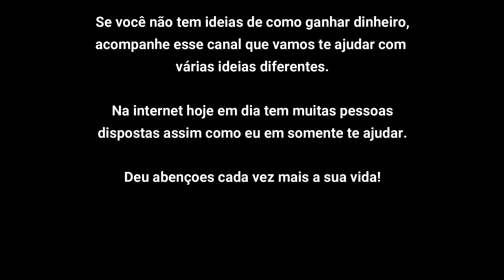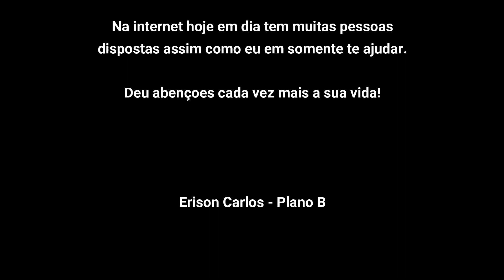COMO LUCRAR $6.580 VENDENDO PERFUME PARA CARRO NO SEMÁFORO! Cheirinho para carro! Aromatizante!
COMO LUCRAR $6.580 VENDENDO PERFUME PARA CARRO NO SEMÁFORO!

Me chama no WhatsApp que te falo tudo sobre Máquina de Pelúcias?

Estou aqui para convidar você para uma série de vídeos no meu canal onde vou ensinar você a ganhar dinheiro em casa ou de qualquer outro lugar.

Também vou trazer vídeos de outras pessoas que eu encontro na internet e tentar repassar de um modo simplificado para que você entenda melhor.

E nesse primeiro vídeo da série, vou mostrar como você pode ganhar dinheiro no farol vendendo perfume para carros (essência, cheirinho para carro ou perfume para casa).

Lembrando pessoal de que essa ideia não é minha mas quero trazer na prática minha experiência pessoal em cada vídeo feito.

Eu acompanho uma moça chamada Alinny Mello e foi lá que tive a ideia de trazer para vocês de como é possível vender produtos e ganhar um bom dinheiro.

Você também pode vender álcool em gel personalizado, aqueles que você prende na mochila ou guarda na bolsa nas portas das faculdades, hospitais, restaurantes e muitos outros lugares.

Guarda chuva na porta do metrô dependendo da época, vender no farol, sim, vender no farol para quando forem sair do carro não se molharem.

Ideia é o que não falta pessoal.

"Aí Erison, mas eu vendendo coisas no farol?"
Sabe aquele vizinho da sua rua que tem um carrão e vive viajando com a família? Ele pode ser um desses que vende coisas no farol e você nem sabia.

Mas mesmo assim você ainda tem vergonha de vender no farol?

Então não se esqueça desse nome: Samuel Klein, o fundador das Casas Bahia .
Ele começou vendendo roupas de cama, mesa e banho de porta em porta. Quando alguém não podia pagar, ele oferecia a opção de parcelar em crediário — sistema que se tornou chave do sucesso das Casas Bahia.

Muitos inscritos aqui no canal me conhece da área da aviação pois trabalhei por muitos anos na aviação como mecânico de aeronaves e até cheguei a ter uma escola de aviação mas hoje me dedico totalmente no marketing digital e em outro negócio que vou mostrar aqui nos próximos vídeos.

Por isso se inscreve aqui para não perder nada.

Mas voltando ao tema.
Na prática eu vou passar uma semana trabalhando de 3 a 5 horas por dia vendendo perfumes no farol debaixo de sol e chuva, usando algumas técnicas de vendas.

Resultado das vendas
1° dia - quinta-feira – 3h:30m - R$260
2° dia - sexta-feira - 3h:30m – R$205
3° dia – sábado – 4h - R$150
4° dia – domingo – 3h - R$120
5° dia - segunda-feira – 4h - R$180
6° dia - terça-feira – 4h - R$410
7° dia - quarta-feira – 4h - R$320
TOTAL em 1 Semana R$1.645

Gasto médio com cada Perfume: R$1.41
Valor investido: R$240 reais em 1,5L

Me acompanha no meu Instagram que em breve estarei postando novidades lá do meu dia a dia e como consigo ganhar dinheiro trabalhando de casa e onde invisto meu dinheiro para ter mais lucros.

Bom pessoal, Espero que você tenha gostado desse vídeo, compartilhe e deixe um comentário falando que tipo de trabalho você gostaria de ter para eu saber e quem sabe poder ajudar de alguma forma.

Não esqueça de colocar no início do comentário comoganhardinheiro e logo em seguida sua sugestão, elogio, crítica, pergunta.